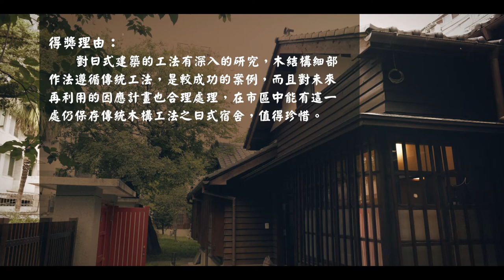【第二屆臺北市文化資產保存維護譽揚獎】保存修復類－直轄市定古蹟總督府山林課宿舍暨歷史建築總督府山林課宿舍群 （1分鐘版）